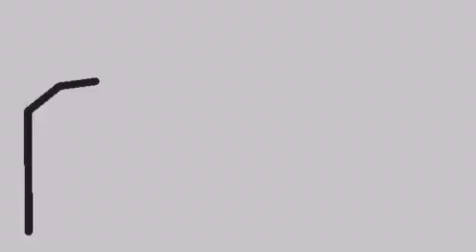sorry for not uploading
this is am animation to say sorry ;((